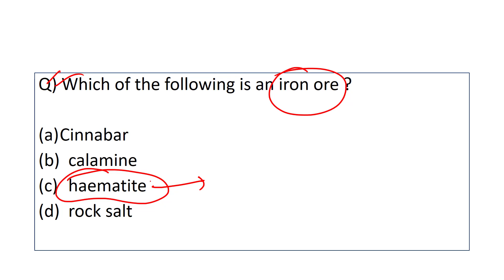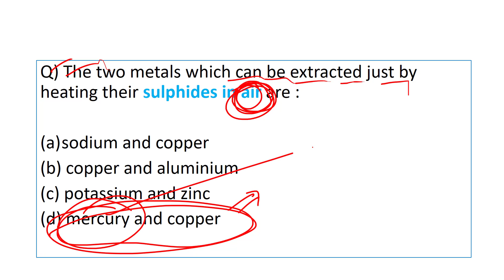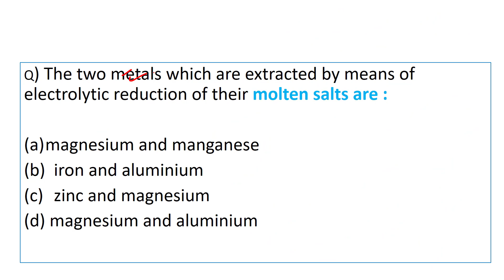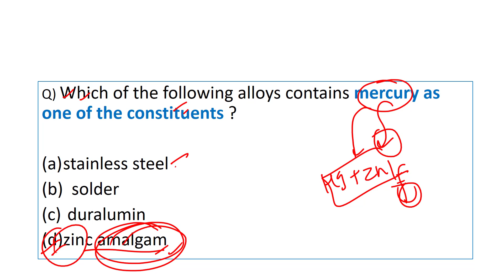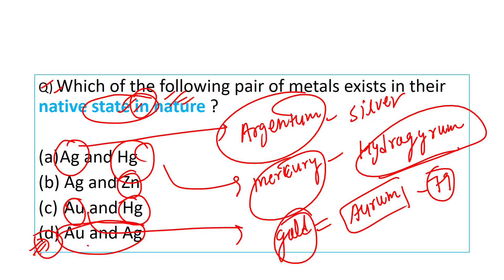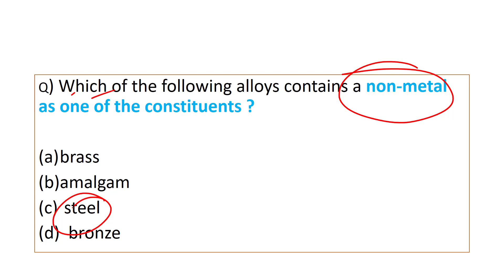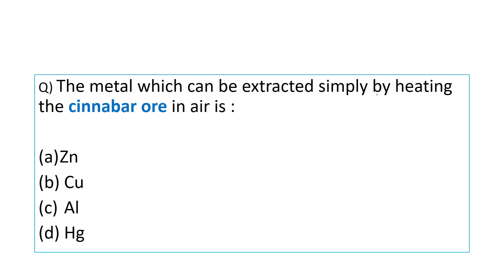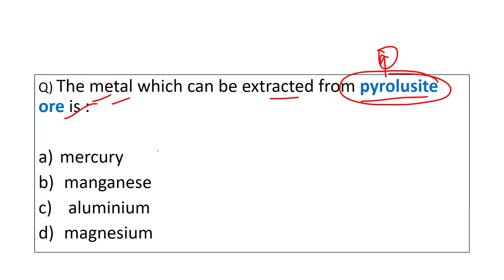metal and non - metal ( m.c.q ) part -3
Hi friends

MY NAME  IS MANOJ KUMAR YADAV

A VERY WARM WELCOME TO MBJ CLASSES

THIS VIDEO IS HELPFUL FOR KVS SCIENCE TGT, DSSSB TGT NATURAL SCIENCE ,UP SCIENCE TGT ,

METAL AND NON - METAL M.C.Q - 3